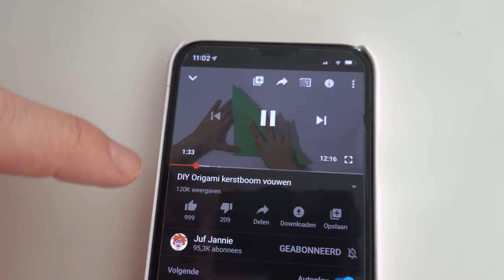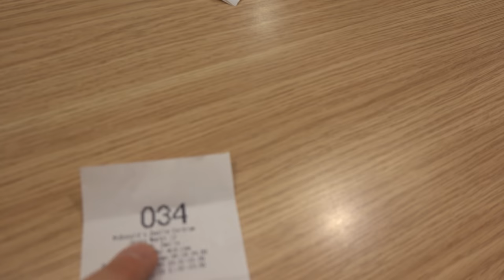VERKLEED ALS KERSTMAN VOOR 1 DAG 🎅 | Bellinga Vlog #1585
Rolderdiep 18
8032 TM Zwolle
The Netherlands

4 juni 2016 heeft ons kanaal een naamsverandering gehad van " SlankEnFitTV"  naar " DE BELLINGA'S"